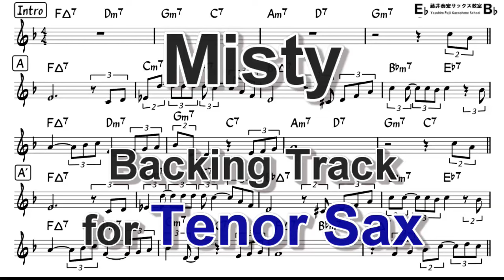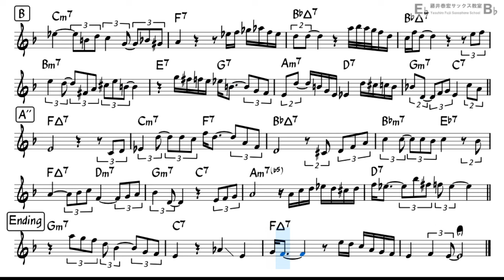Misty - Backing Track with Sheet Music for Tenor Sax